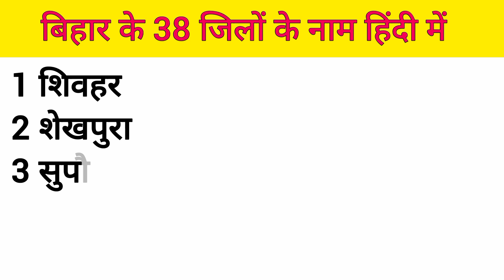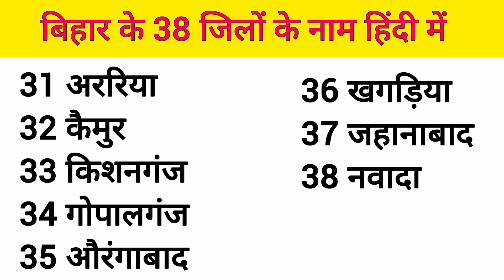Bihar Ke 38 Jilo Ke Naam | 38 District Name Of Bihar | Write district name | जिला के नाम हिंदी में